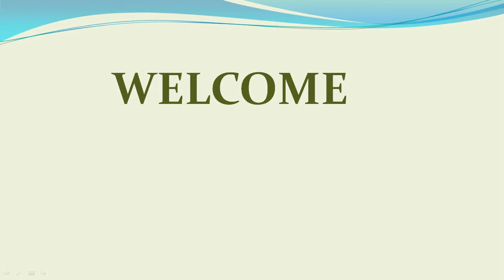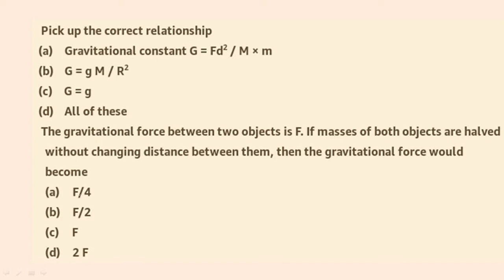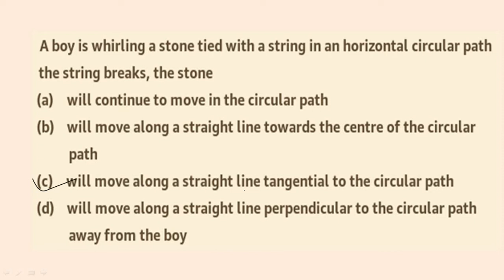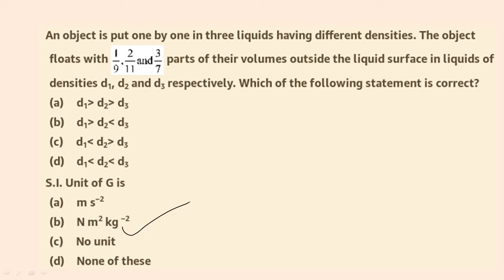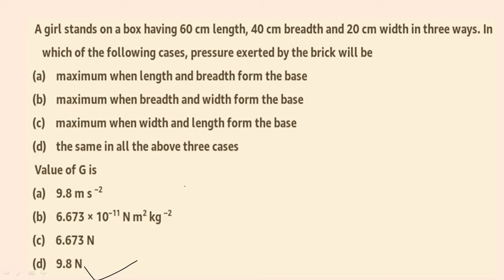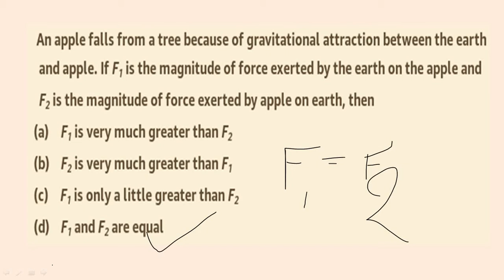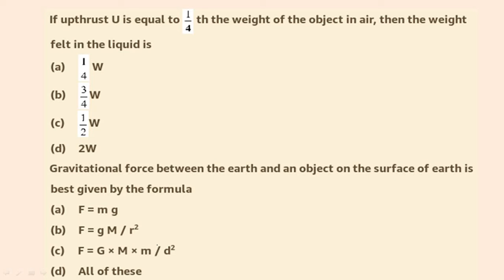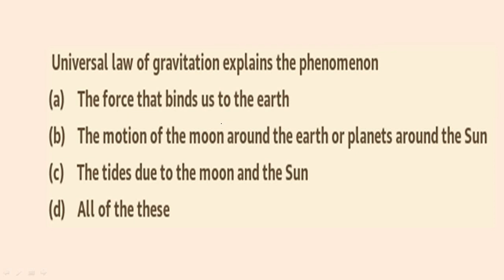MCQ's on Gravitation and Properties of matter (Part-2)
In this video i will cover some important MCQ's on Gravitation and Properties of matter which are helpful for any competitive exam which have general science paper.